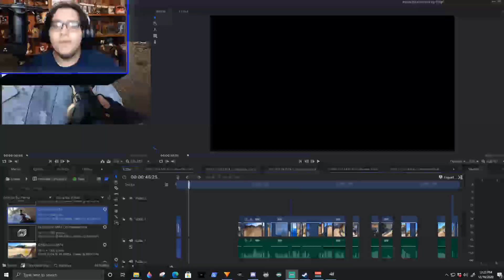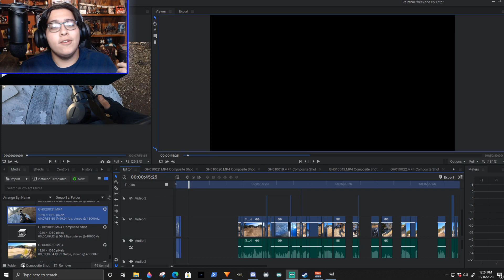Paintball weekend ep 1 | Paintball vlog! read (description)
today I take you guys with me and show you a little bit of what its like at my local paintball park  ||| (Side note! i messed up some of the text placement and I cant fix it so, my bad) |ol
game in this video: IRL paintball

also, keep an eye out on my twitch for live streams and my Discord for staying up to date with me!

Below are the links for everything feel free to click them! ^_^